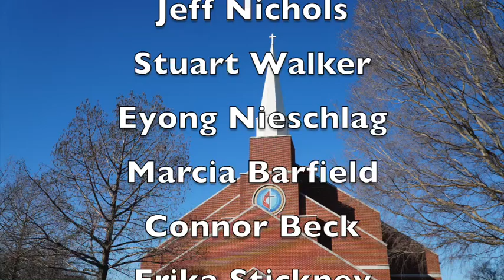Some Good Grapevine News Ep #20 020924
SGGN tells us the GOOD NEWS in and around First Grapevine.